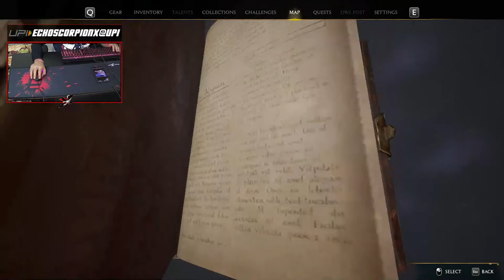Hogwarts Legacy walkthrough || Hogwarts Legacy Live Stream #2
My Valorant Montage Links:
1) (Berretta 😈 - A Valorant Montage)
2) (So Long - Galaxy Brain Astra)
3) (Dangerous - A Scorpion's venom)

My Gaming PC Build:
Monitor - BenQ Zowie XL2411P 24" 144Hz Gaming Monitor (Black)
Cabinet - Cooler Master MasterBox MB511 RGB (Black)
Processor - Ryzen 5 "3500" 3rd Gen 6 cores upto 4.1GHz 19MB Cache
RAM - 2*8GB G-Skill Ripjaws DDR4 3000MHz RAM
Motherboard - Gigabyte Aorus B450 Elite Gaming Motherboard
CPU Cooler - Arctic Liquid Freezer II 240 A-RGB
Power Supply - Gigabyte GP-B700H 700W ATX12V SLI
HDD - WD 1TB PC HDD and WD 256GB SSD
Graphics Card - Gigabyte NVIDIA GeForce RTX 2060 Super OC Edition
Keyboard - HyperX Alloy Core RGB Membrane Gaming Keyboard
Mouse - Logitech G102 RGB Wired Gaming Mouse
Headphones - Ant Esports H909 Gaming Headphones

Stream overlays, thumbnail, logo and channel art by s1xine

Track: Alex Skrindo, Severin & Like Lions - Heart

BRB Music:
Track: Disfigure - Blank